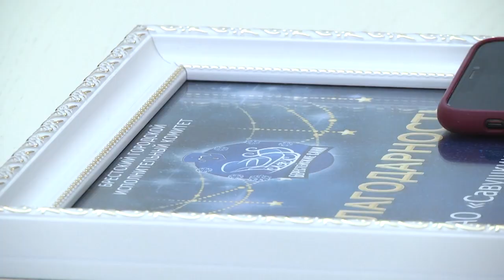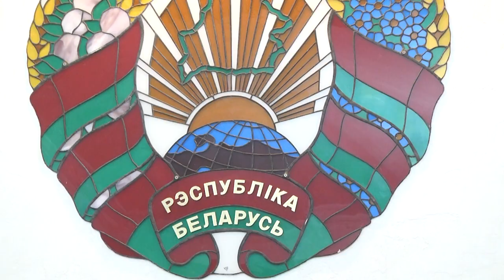2022-01-27 г. Брест. Награждение участников фестиваля «Берестейские сани». Новости на Буг-ТВ.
«Мы должны всегда уметь говорить спасибо друг другу» - эти слова Александра Рогачука стали лейтмотивом встречи, которая прошла накануне в стенах Брестского горисполкома. Здесь в торжественной обстановке состоялось награждение наиболее активных участников первого зимнего фестиваля-ярмарки «Берестейские сани». Уникальный для областного центра проект стал, бесспорно, ярким событием в жизни города над Бугом. С 7 по 9 января его посетили более ста шестидесяти тысяч гостей. Фестиваль отгремел, самое время наградить наиболее отличившихся участников и организаторов.